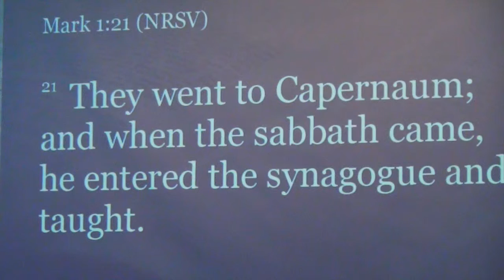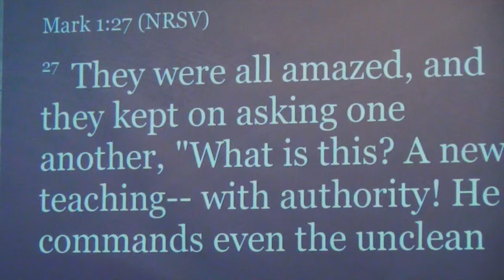"It's About Trust", Pastor Paul on 1 24 16